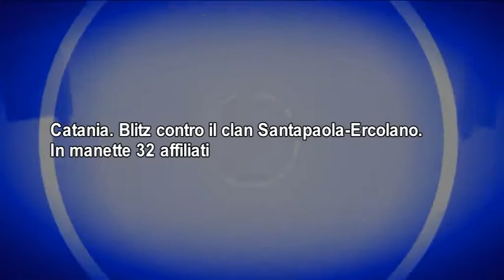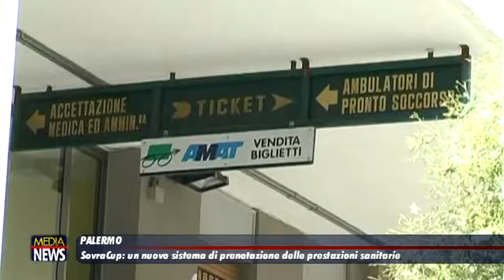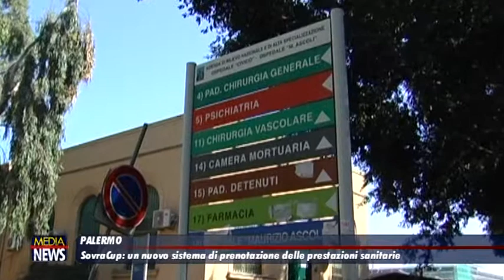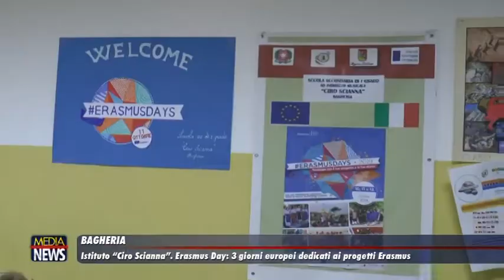Medianews 12/10/19 1a edizione